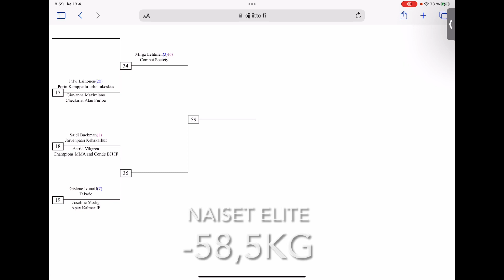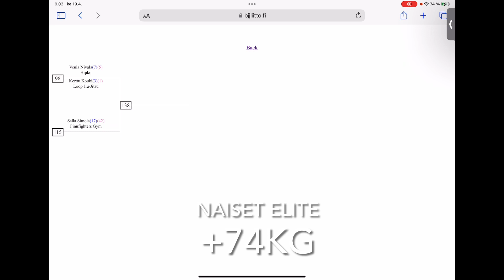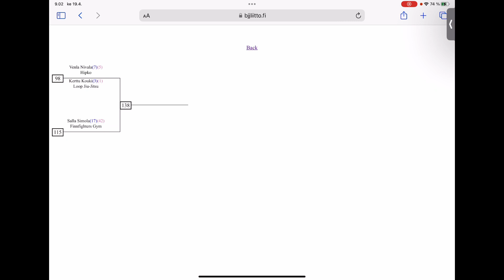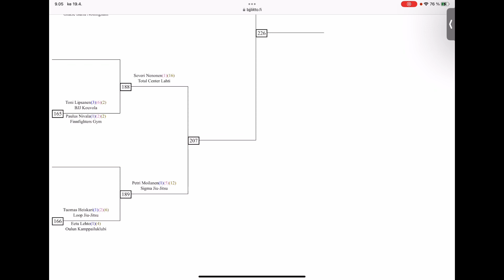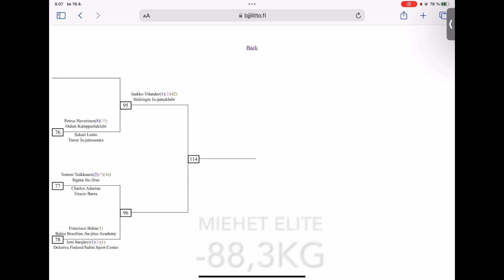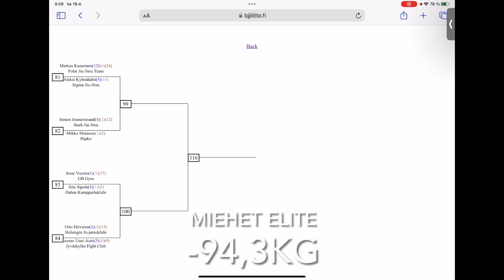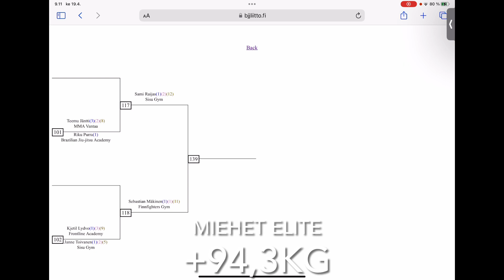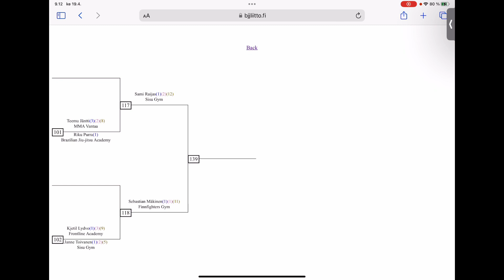BJJ Finnish open ennakkokatsaus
BJJ Finnish open ennakkokatsaus naisten sekä miesten elitesarjojen osalta